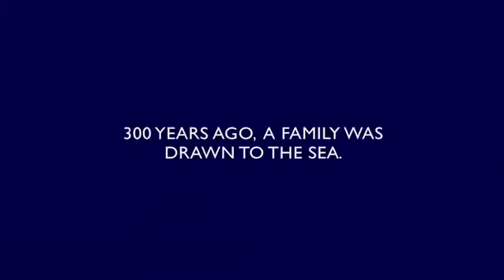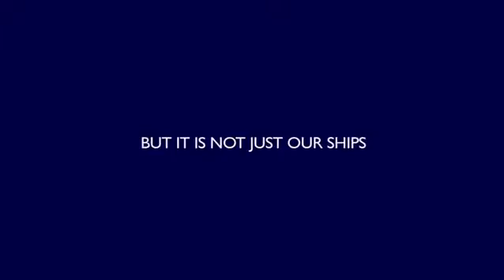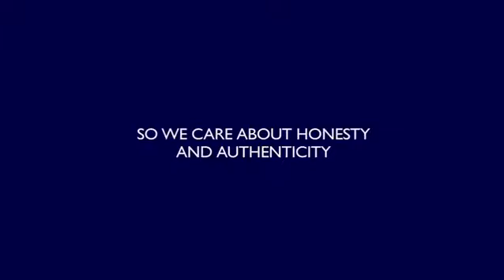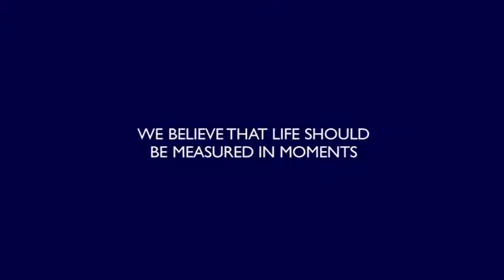The Masters of the Sea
MSC Cruises reason why they are the best cruise line afloat!